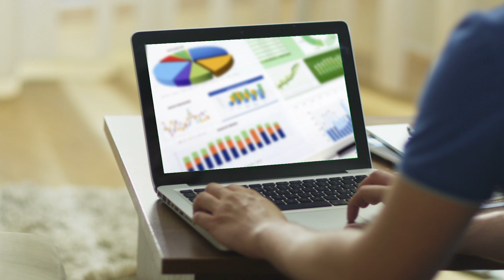HOM - Policies Impacting First Time Buyers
Author:
Foreclosure Nation